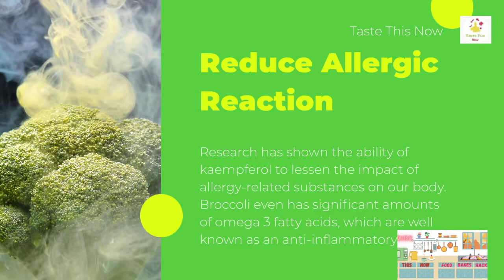Health Benefits of Broccoli - How many did you know?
How many of these health benefits of broccoli did you know, from cancer prevention, reducing cholesterol to bone health.

Lots of recipes on my channel - make sure to have a look.

If you're reading this then I wish you have an amazing day...

Come Say Hi on Instagram: tastethis1now
Soundtrack: YouTube Music Audio